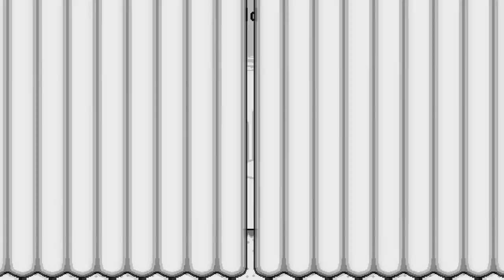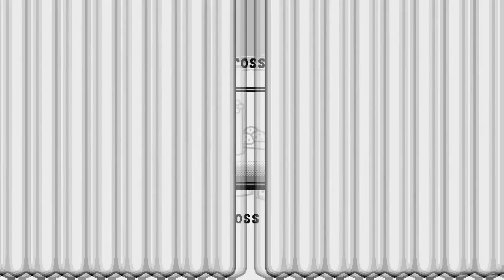JACK N`DX JILL 1000G EM 10 15 MINUTOS 8 PILAS JOGO BOM